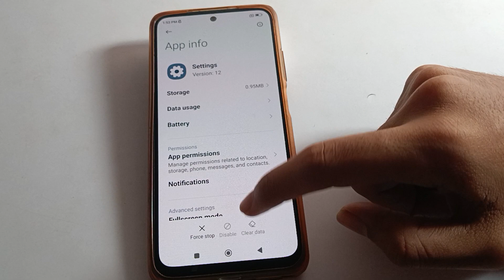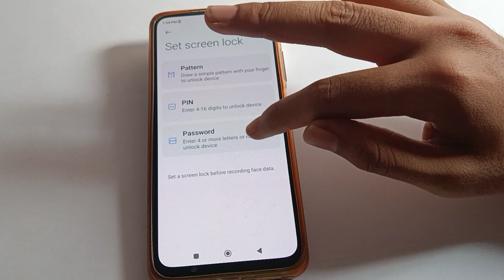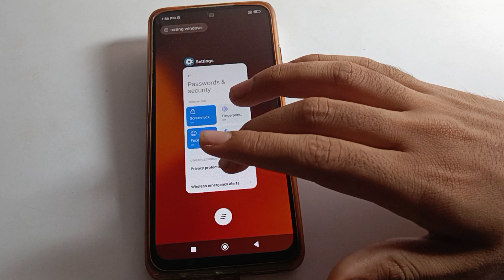How to Set Face Lock Redmi 10 prime, face lock lagaye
past